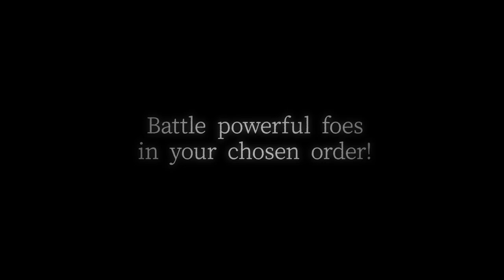Gurei - Publisher Announce Trailer